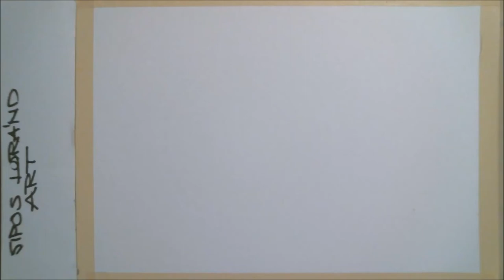Paint with me. Street detail with watercolour.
What I offer in my trainings:
- drawing with pencil and charcoal, watercolor, acrylic and oil painting, pastel
- we cover several topics
- two new videos a week
 - individual discussion and professional advice of the video's own paintings / drawings
- the tutorial package includes a reference photo, the finished painting, a quick video and an explanatory tutorial video